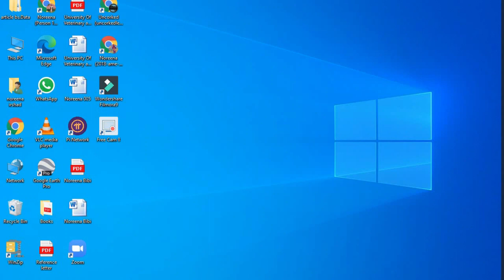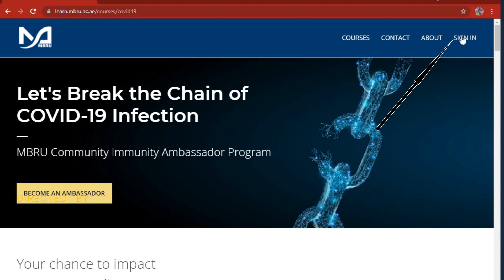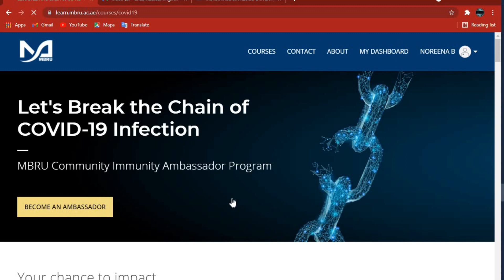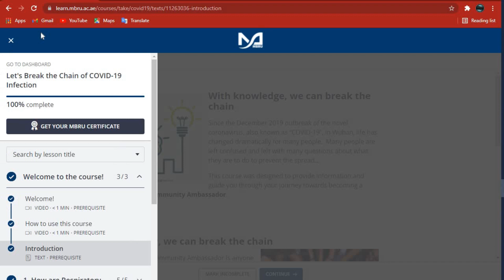Online Free Certificates From Top International University|| Uncorked Learning Hub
Asalam-0-Alaikum
This Video is about the Top International University Muhammad Bin Rashid University. How You can Get the free Certificate By Completing The Course.